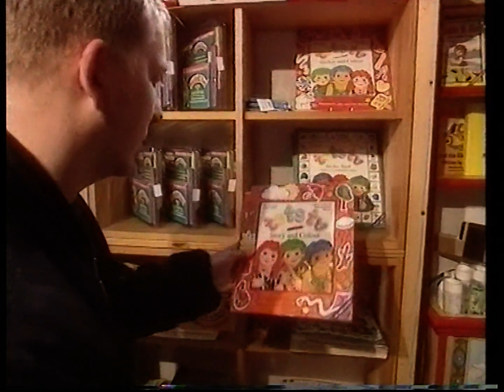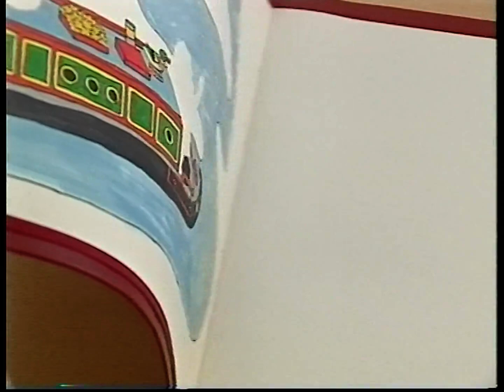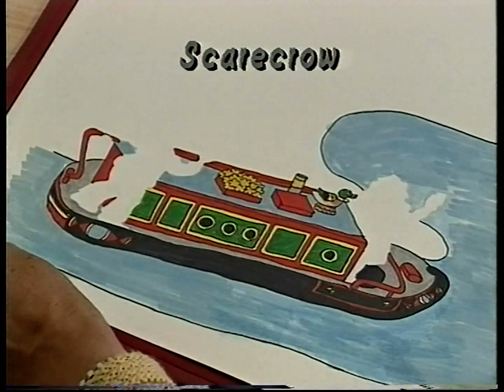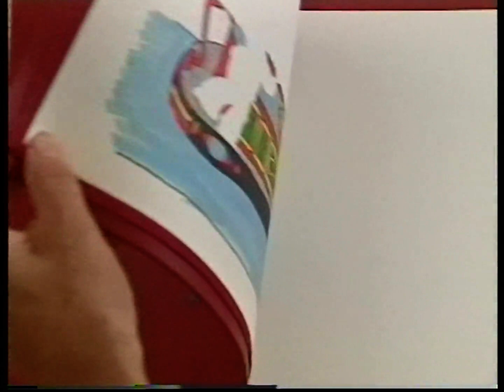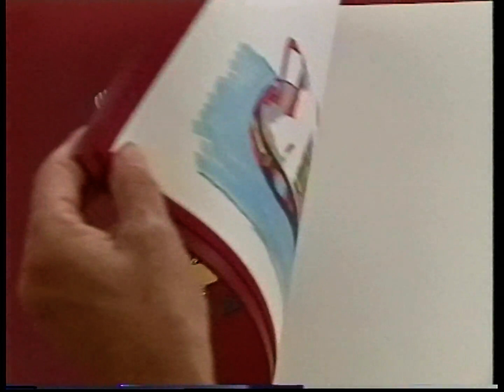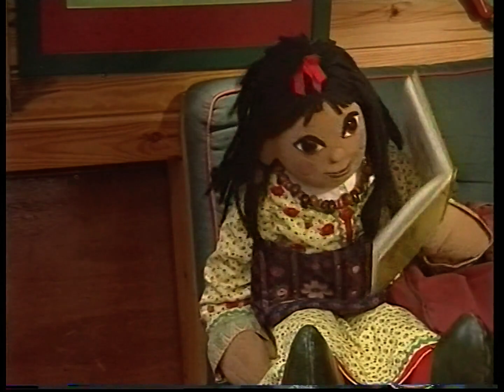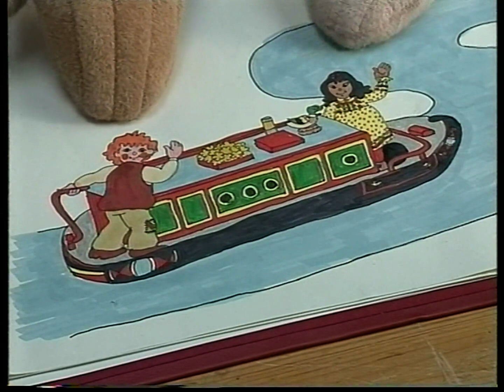Rosie & Jim: Soapy Duck & Other Stories (VC1409 - 1996 VHS)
Why Soap Factory wasn't on the previous tape? Solely to have this tape exist, and to of course make it overall more appealing to the age demographic. Wrapping up Series 3 of the show with the remaining five episodes; all present and accounted for, albeit mostly not in the correct airing order. However, at the very least it completes the third series.